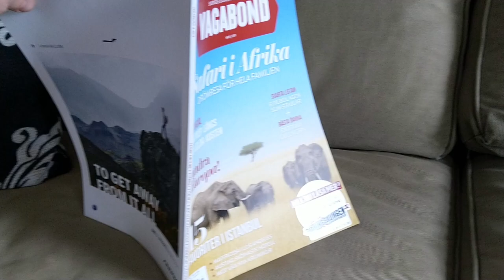Mr. Mole goes to the dentist